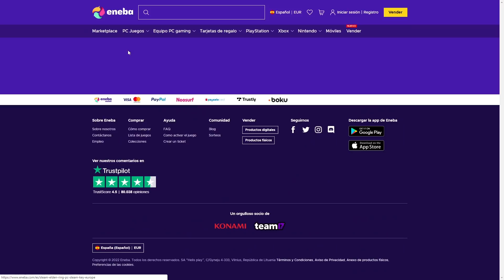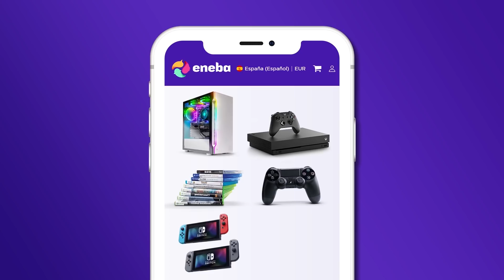💔LOS BRIDGERTON Temporada 2 | Final Explicado, Análisis, Resumen y Teorías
📲 Descarga la APP de Eneba y vende juegos, consolas o PC's
Los Bridgerton vuelven con una temporada 2 llena de drama, amores y nuevos personajes que harán las delicias de las marujas como yo, con este drama de época. ¿Qué pasará con Lady Whistledown? ¿Y Eloise? ¿Dónde irá Benedict? ¿Veremos al Duque de nuevo?

💥Ropa molona usando el código MAESTRO en Pampling te llevas unos calcetines gratis (añádelos a la cesta)

Aclaraciones - 00:00
Duque y Daphne vs Kate y Anthony - 01:35
Penélope y Eloise - 11:14
Los Featherington - 13:04
Benedict y la siguiente temporada - 14:08